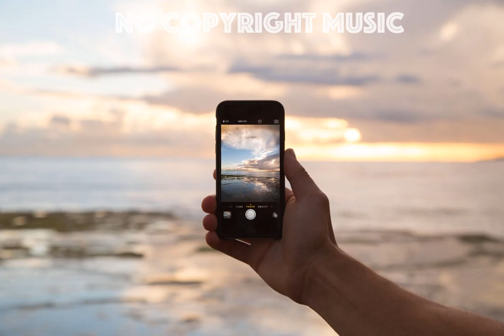Jim Yosef - Can´t Wait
Artist:
Title: Can´t Wait